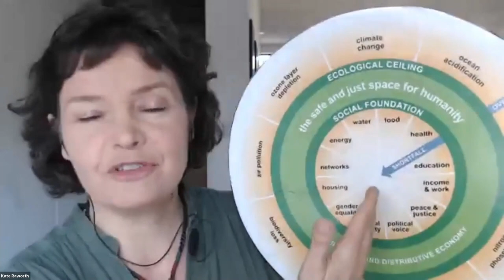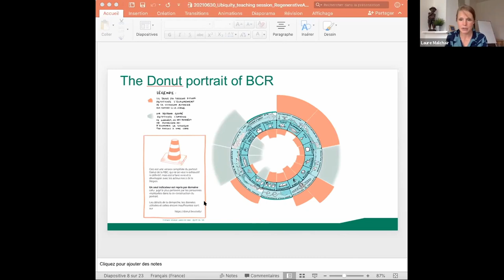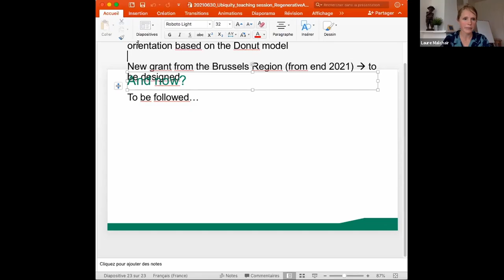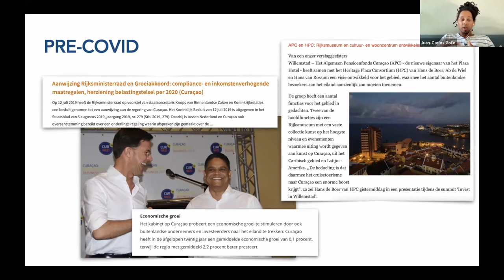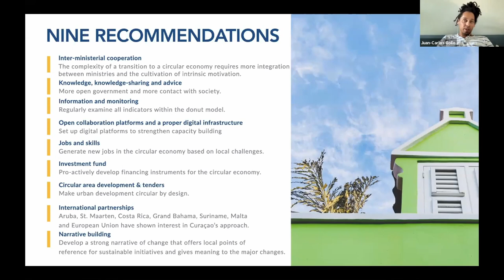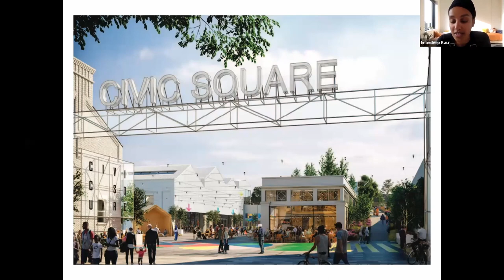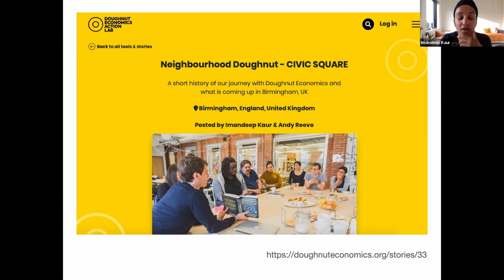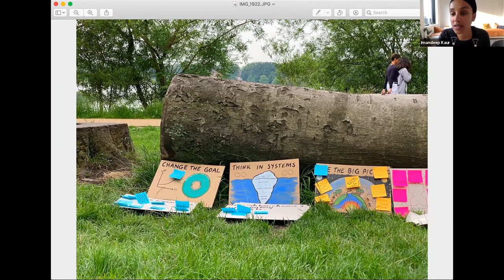Foundations of Doughnut Economics - Ubiquity University (Week #4)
Week 4 – From Ideas to Action: Learning with Changemakers

This is the last of four lectures - led by Doughnut Economics author, Kate Raworth - introducing the core fundamentals of Doughnut Economics.

This course was originally hosted by Ubiquity University in June, 2021.

0:00 Introduction by Jim Garrison
4:05 Recap of weeks 1 to 3 and introduction to week 4
11:30 Laure Malchair from Confluences, Brussels, Belgium
42:59 Juan-Carlos Goilo from Amsterdam and Curaçao
1:16:04 Immy Kaur from Civic Square, Birmingham, UK
1:39:15 Panel conversation
1:54:44 Closing remarks from Jim Garrison